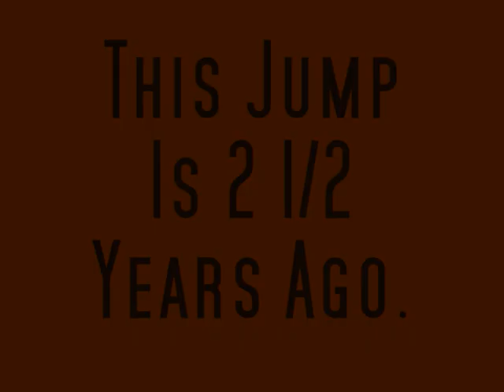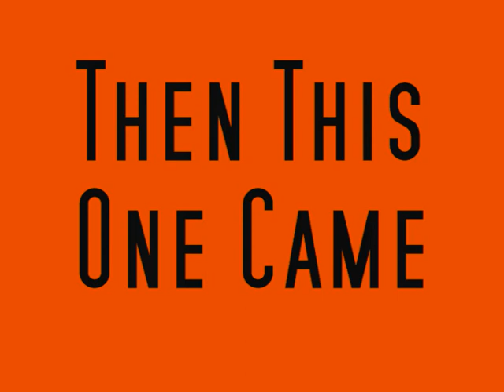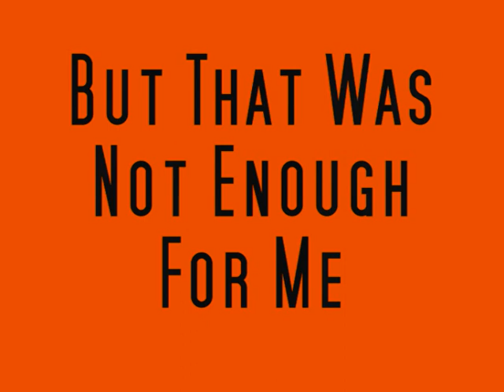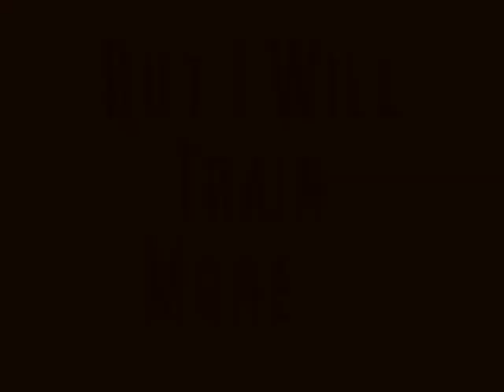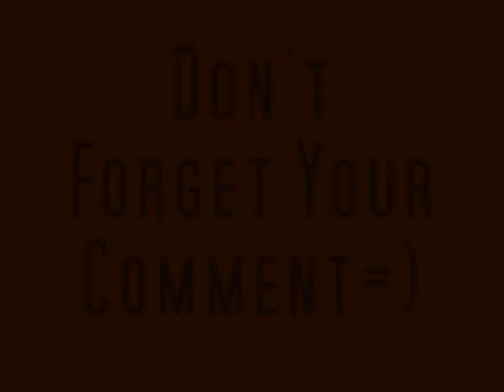jTa || How NiV Stands...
here is my jumpstyle developement.